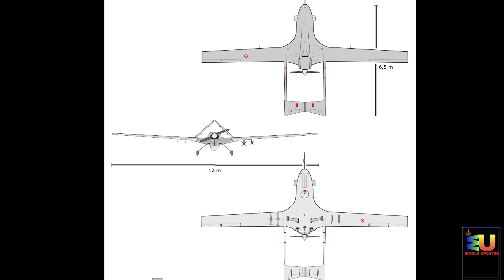Turkey's Bayraktar TB2 drone || Ankara’s Renewed Prominence in the Drone Market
The Bayraktar TB2 is a medium-altitude long-endurance unmanned combat aerial vehicle  capable of remotely controlled or autonomous flight operations. It is manufactured by the Turkish company Baykar Makina Sanayi ve Ticaret A.Ş., primarily for the Turkish Armed Forces. The aircraft are monitored and controlled by an aircrew in a ground control station, including weapons employment. The development of the UAV has been largely credited to Selçuk Bayraktar, a former MIT graduate student.

By November 2021, the TB2 drone had completed 400,000 flight-hours globally. The largest operator of TB2 drones is the Turkish military, but an export model has been sold to the militaries of a number of other countries. Turkey has used the drone extensively in strikes on Kurdistan Workers' Party and People's Protection Units targets in Iraq and Syria. Bayraktar drones were later deployed by a number of other nations around the world in various wars, such as by Azerbaijan in the 2020 Nagorno-Karabakh war, by the Armed Forces of Ukraine during the 2022 Russian invasion of Ukraine, as well as by the Ethiopian National Defense Force during the Tigray War.

The Turkish military's use of the TB2 gained prominence in counterinsurgency operations against the Kurdistan Workers' Party and People's Protection Units  militants positions across the border in Iraq and Syria.

On 30 June 2018, one Turkish Air Force Bayraktar TB2 crashed due to technical problems in Hatay province, Turkey.

On 15 August 2018, Turkish Land Forces successfully used Bayraktar TB2 in a joint cross-border operation of the Turkish Armed Forces and the National Intelligence Organization of Turkey to kill the senior leader and board member of the Kurdistan Communities Union İsmail Özden in Sinjar District, northwestern Iraq.

Turkish military used combined UAV and artillery tactics in Syria against the PKK-linked YPG. According to Turkey the number of militant killed or wounded rose to 449 by use of armed TB2 and 680 were indirectly in operations assisted by air support from the UAV.

On 16 May 2021, one Bayraktar TB2 crashed in Zebari, Northern Iraq, Kurdish militants claimed they shot down the drone.

Some parts of Africa face attacks by highly mobile bands of Islamist militants, moving through scrubby terrain by motorbike to attack isolated military and civilian targets. This had largely been in the Sahel, but by 2019 had been spreading. Drones provide countries with aerial surveillance capacity to seek and potentially attack insurgents. Buying from Turkey reduces the dependence of Niger and Togo on former colonial power France.

In October 2020, Baykar CTO Selçuk Bayraktar showed the new, improved version of TB2, named TB2S. In Selçuk Bayraktar's Twitter post, the TB2S has a protrusion on its body and an antenna on its nose for satellite communication. In the basic model of TB2, communication between the aircraft and the control station was via ground-based antenna. Communication via the TÜRKSAT satellite provides a much bigger control range than the 150–300 km range of the basic model. The satellite communication will also make the TB2S more resistant to the jamming of communication by the enemy. The SATCOM-integrated TB2S made its maiden flight on 4 December 2020.

Thanks watching my YouTube video 🤗